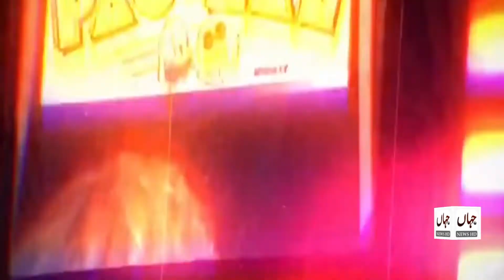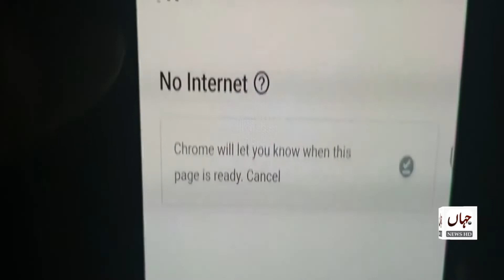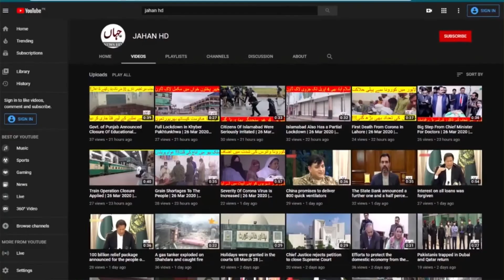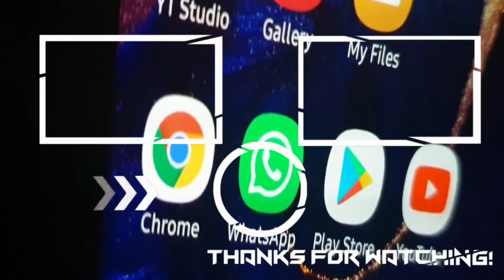Five Of The World's Most End-To-End Games | JAHAN HD